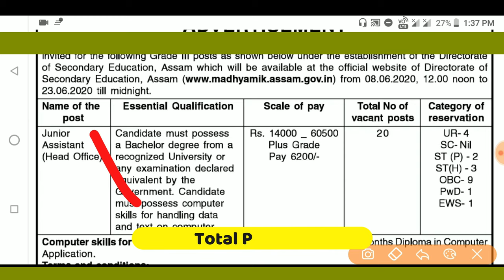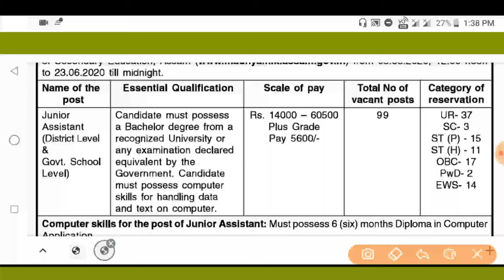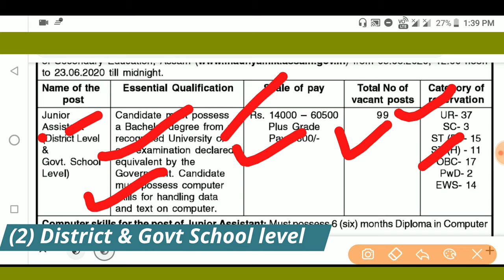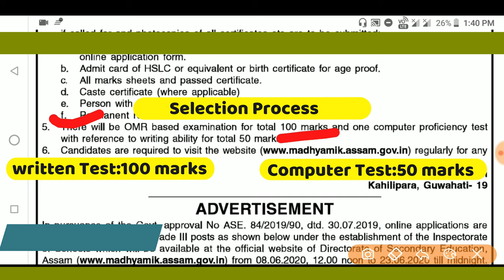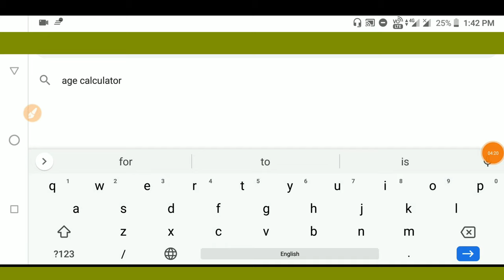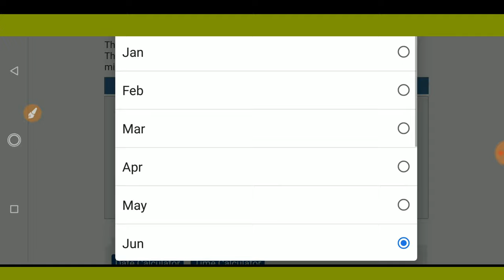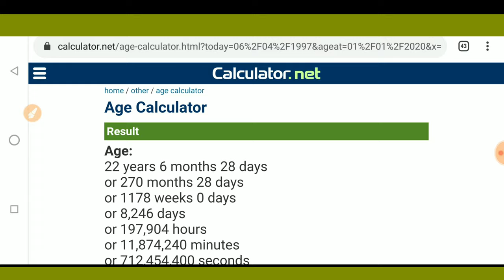Director of Secondary Education Assam Recruitment|Graduate pass Job|133-Junior Assistant Post 2020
•General Mathematics

•Analytical Resoning

•General English

•General Science

•Qualitive Amplitude

•General Awareness

•1500+ MCQ

•2000+ MCQ History

•700+ MCQ Economy

•1500+ MCQ g.science

»»Verbal,Non-verbal Resoning